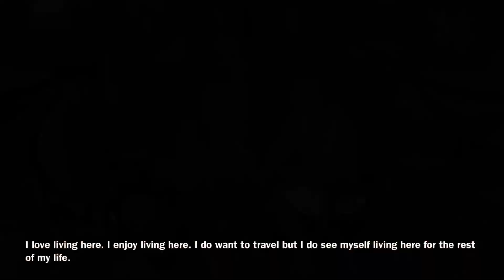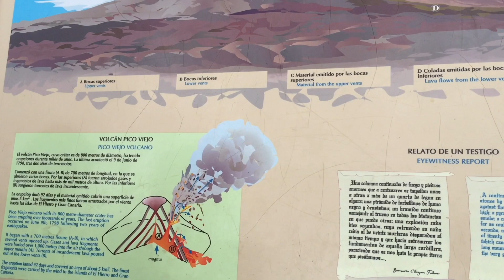Should we be worried about going on holiday to a volcanic island?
Should we be worried about going on holiday to a volcanic island? Or volcanoes at all? Watch this documentary to find out what I learned during my time as a geoIntern with GeoTenerife, a special programme designed to educate young people on the issues discussed here. Special thanks to Sharon Backhouse for her widespread knowledge on journalism, Tamsin Backhouse for being an excellent translator, Ignacio Garcia for his local knowledge, Dr Alexis Shwartz for his now worldly renowned expertise, and finally Dr Richard Brown from the University of
Durham who has already contributed so much science to this growing field.